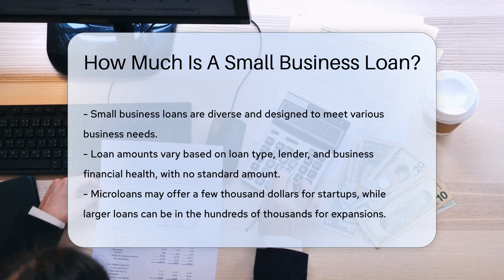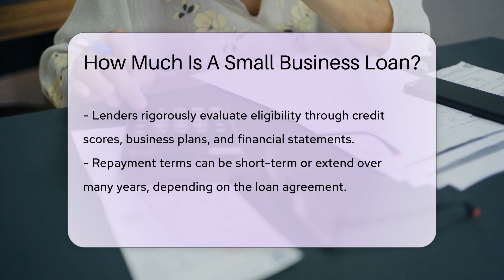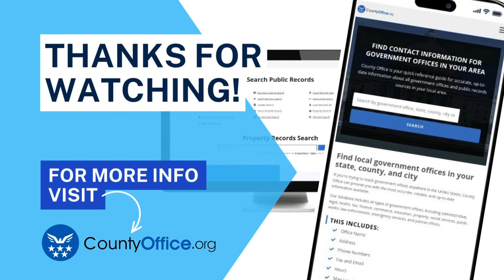How Much Is A Small Business Loan? - CountyOffice.org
How Much Is A Small Business Loan? Embark on a journey to financial empowerment with our latest video that demystifies the world of small business loans. Whether you're a budding entrepreneur or looking to expand your existing empire, we've got the insights you need to navigate the lending landscape with confidence.

Discover the different types of loans available, tailored to suit the unique needs of your business. Learn how factors like your creditworthiness and business plan can influence your loan options and terms. We'll guide you through the complexities of interest rates, repayment schedules, and the often-overlooked fees that can catch you off guard.

With the wisdom shared in this video, you'll be equipped to approach lenders like a seasoned pro and find the financial tools that best fit your business strategy. Don't miss out on the valuable advice that could help you secure the funding your business deserves.